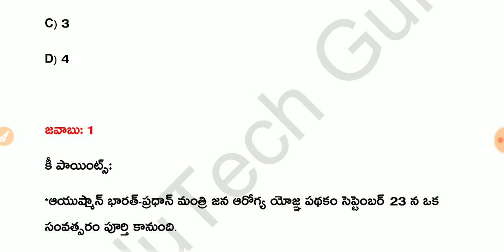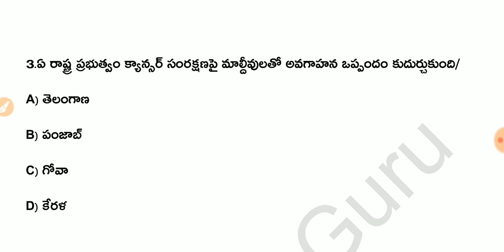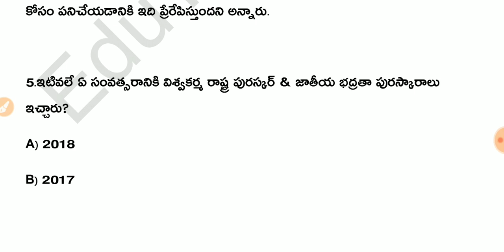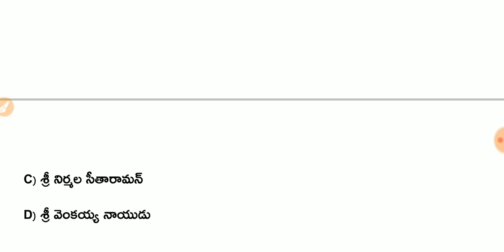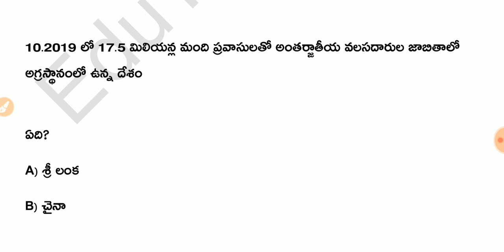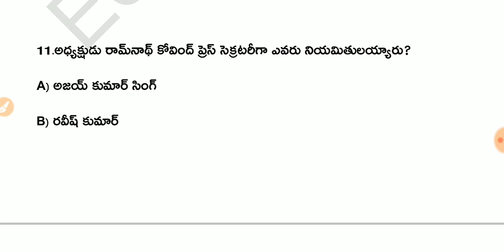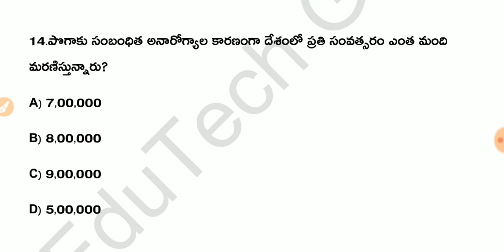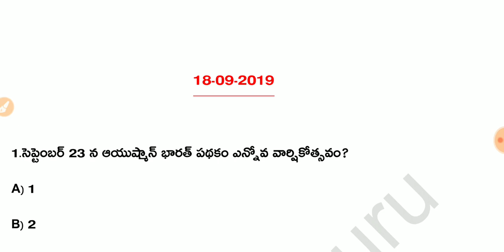Daily Current Affairs in Telugu | 18-09-2019 Current Affairs | MCQ Current Affairs in Telugu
EduTech Guru
About Education